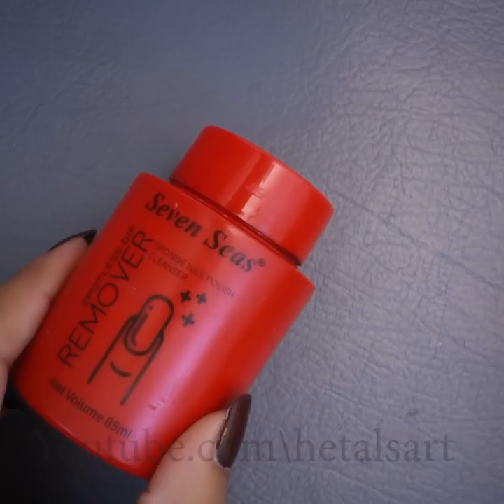17 Fancy DIY Paper Earring!!.. Daily Wear Beautiful Paper Quilling Earrings Making - Tutorial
17 Fancy DIY Paper Earring!!.. Daily Wear Beautiful Paper Quilling Earrings Making - Tutorial